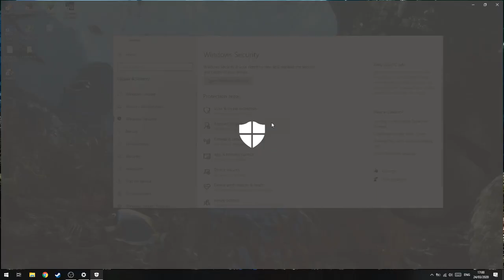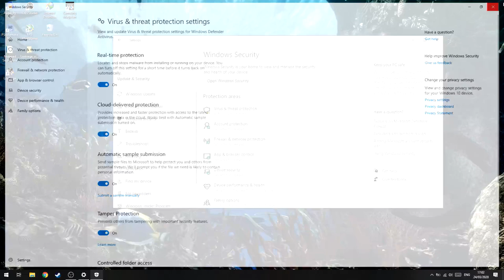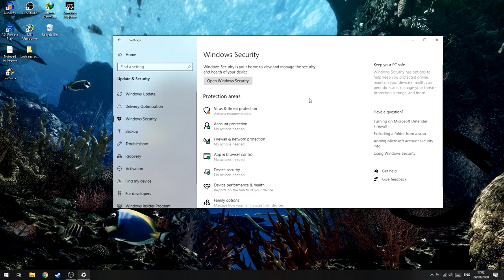Cara Mematikan Anti-Virus Windows Defender!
oke bang,kali ini guwek akan memberikan sebuah video tutorial bagaimana cara mematikan anti-virus windows defender,jadi biar gak ada file yang kehapus saat install game/software.

PSU : Gardu Listik
VGA : Bawaaan Mobo
FAN : Kipas Turbin
Processor : AMD Athlon x64 0.1 GHz
Motherboard : Motherboard Mati
HDD : Harddisk PS2
Casing : Kardus&Triplek
Monitor : GG 55 inch Curved Edition
Memory: 128MB Cap Tiga Setang
Headset : Samsul Wireless Edition(Emang gak ada kabel,karena digunting)
Mouse: Virtual Mouse
Keyboard: Virtual Keyboard
Kursi: Kursi Taman